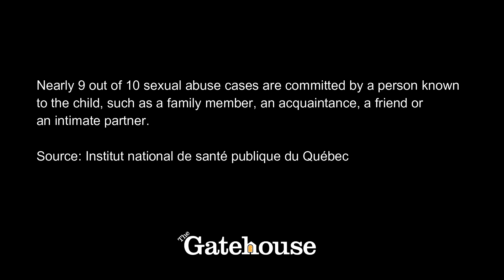5 Steps Short Clip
A short 2 minute clip of thegatehouse.org documentary film 5 Steps